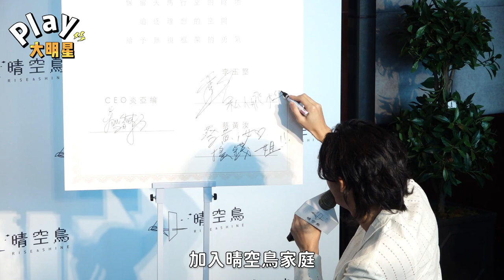李玉璽簽約炎亞綸竟變結婚現場 蔡黃汝自曝凍卵計劃「要把阿璞放淡點」？